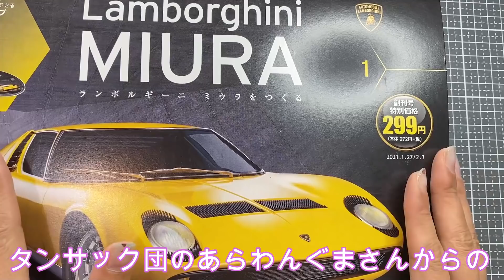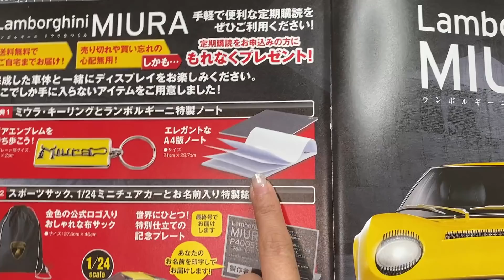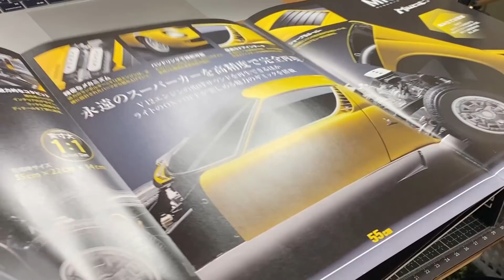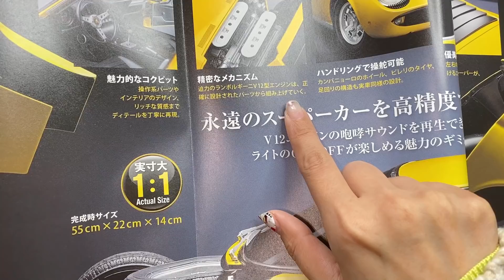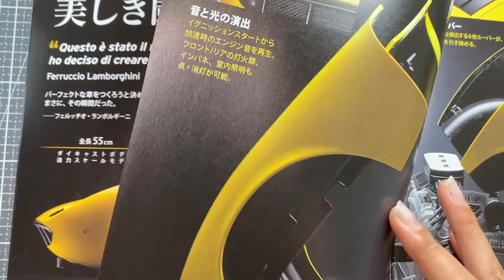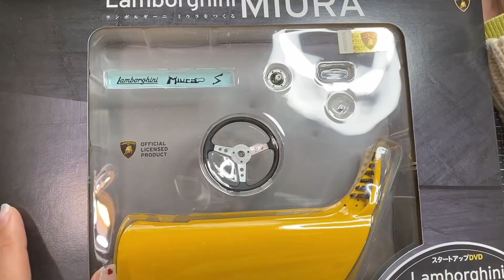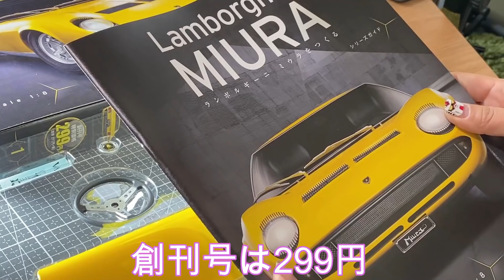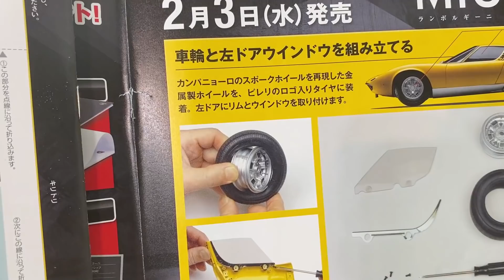ランボルギーニ・ミウラをつくる創刊号※総額いくら！何号で完成するの？【アシェット】試験販売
模型女子タンサックが、組み立てていきます。

「ランボルギーニ・ミウラをつくる」詳細について紹介していきます。